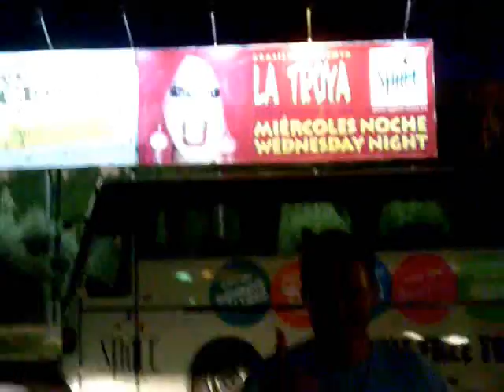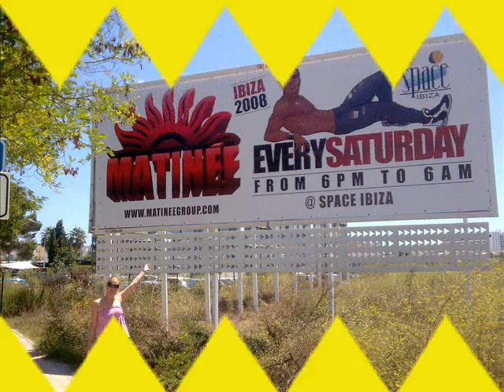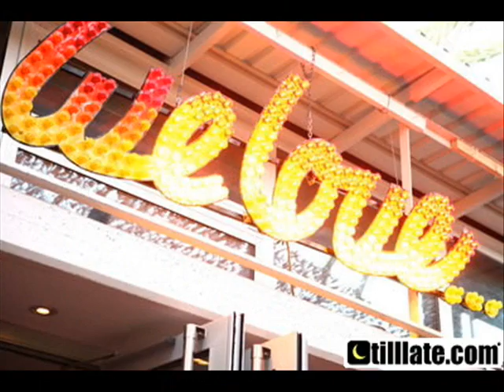Pedro Mercado & Ibiza-girl @ IBIZA 2008 !!!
Pedro Mercado & Ibiza-girl Nancy @ IBIZA 2008: 'The Movie' !!!